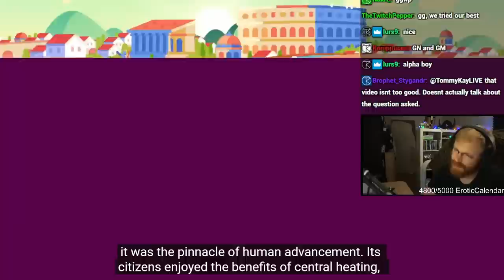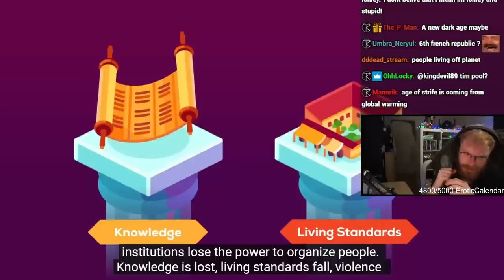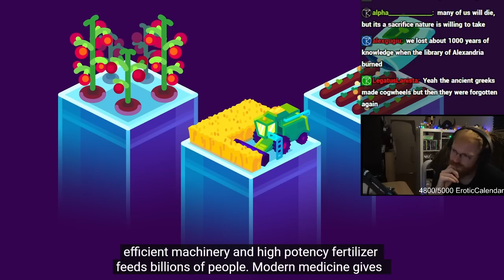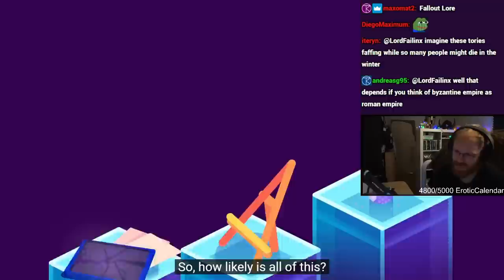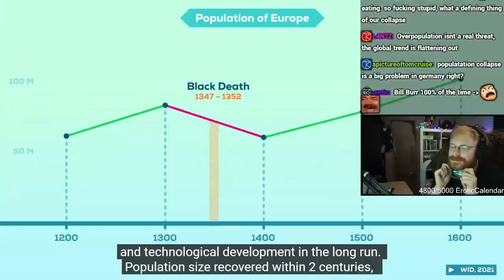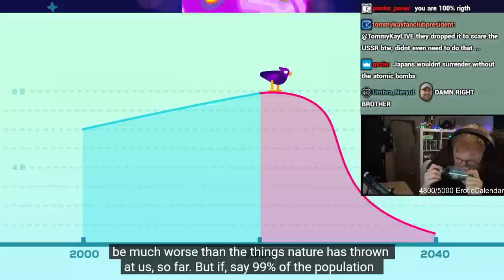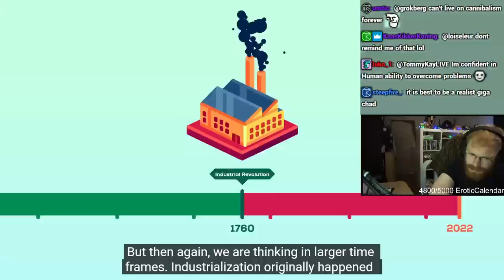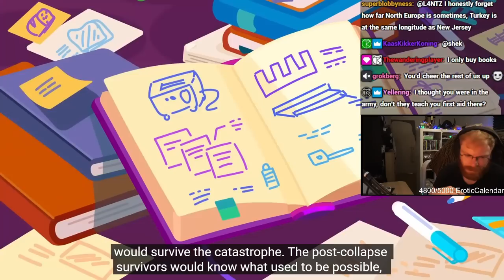Are We Near The End Of Human Civilization?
How likely is the possible fall of countries such as the USA, France, Germany, UK, Italy?
Kurzgesagt answers the question what would happen if human civilization were to fall and whether or not we are on the brink of a societal collapse.
TommyKay Reacts to the newest Kurzgesagt Video.